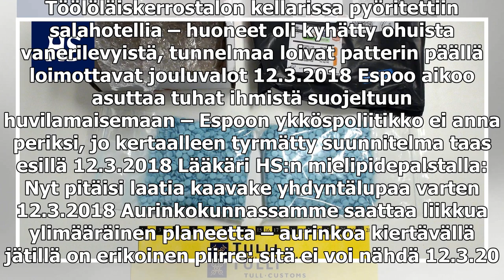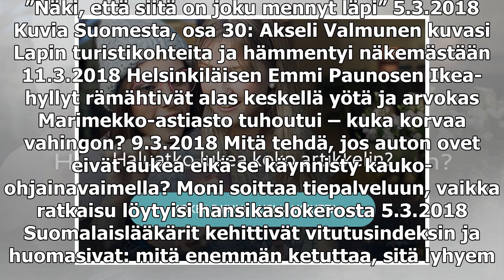Khatia, hasista ja fentanyylia yritetään tuoda Suomeen yhä enemmän – Tullin huume­takavarikot lisää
Khatia, hasista ja fentanyylia yritetään tuoda Suomeen yhä enemmän – Tullin huume­takavarikot lisääntyivät vuodessa yli 2 000 kilolla

Töölöläiskerrostalon kellarissa pyöritettiin salahotellia – huoneet oli kyhätty ohuista vanerilevyistä, tunnelmaa loivat patterin päällä loimottavat jouluvalot 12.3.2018 Espoo aikoo asuttaa tuhat ihmistä suojeltuun huvilamaisemaan – Espoon ykköspolii...